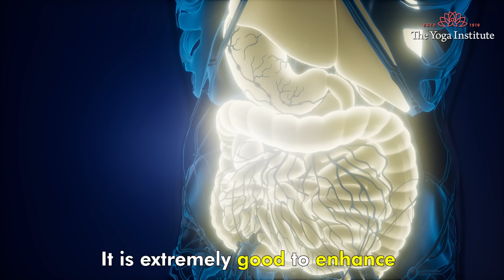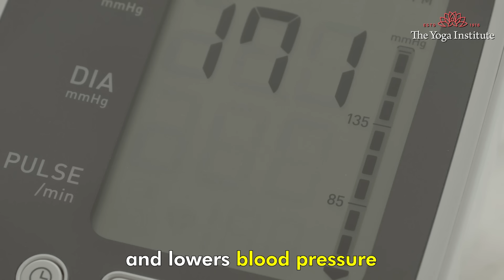Amazing Benefits & Uses of Lemongrass for Body, Mind, & Skin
Find out the multiple health benefits of lemongrass. Our goal is to make good health a priority, promote well-being and make this world a healthier place to live in.